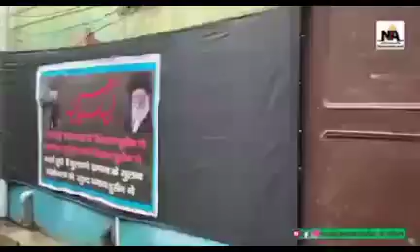India city Nowgawan Sadaat all cladded in black in preparation of the mourning month of Moharram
یہ انڈیا کا شیعہ محلہ "نوگاواں سادات" ہے، محرم الحرام آتے ہی گھر کے باہر کالی چادریں لپیٹ دی جاتی ہیں، پورا علاقہ سیاہ لباس پہن لیتا ہے، سب لنگر نیاز سبیل مجلس ماتم کی تیاریوں میں مصروف ہوجاتے ہیں، صافی ستھرائی ایسی کہ کہیں کوڑا کرکٹ نظر نہیں آتا۔ بہت کمال کے لوگ ہیں دل خوش ہوگیا دکھا کر، ایسا لگ رہا ہے یہ بھارت نہیں بلکہ سعودیہ کا شہر قطیف ہے۔